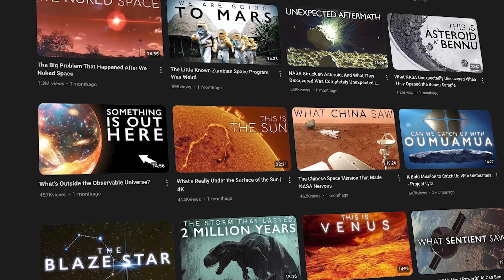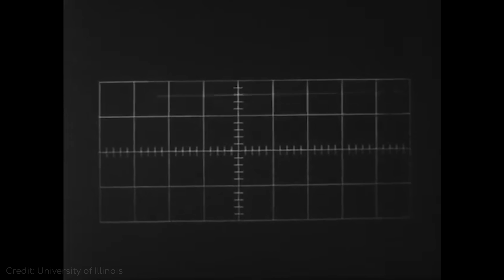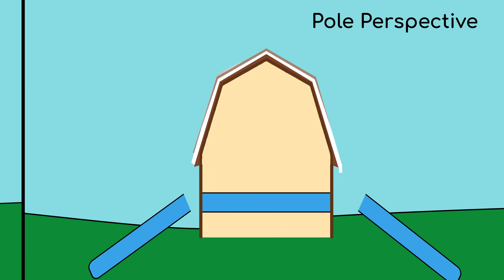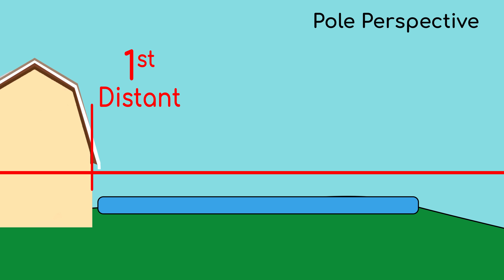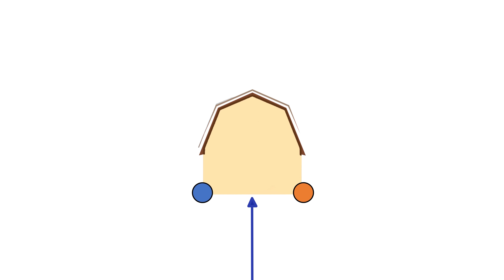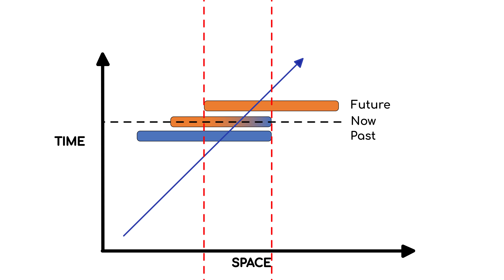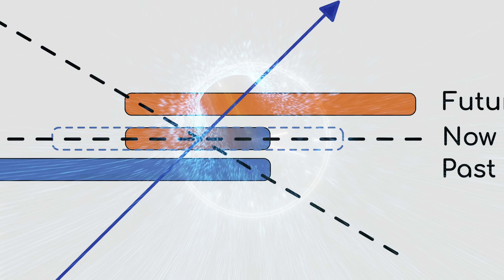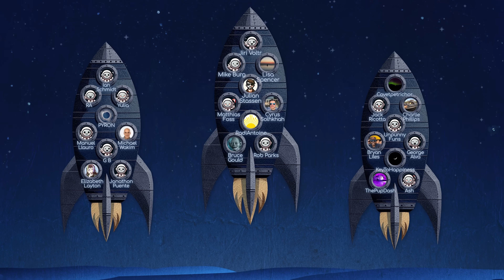A Simple Diagram That Will Change How You See Space and Time | Theory of Everything Part 3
It’s risk-free with Nord’s 30-day money-back guarantee!
The Third Episode in our series on the Theory of Everything, we're exploring the simultaneity of your past, present and future.

Credits
Writer: Jon McColgan
Editor: Frame Forge
Thumbnail Designer: Peter Sheppard
Producer: Alex McColgan / Raquel Taylor

With special thanks to:
NASA/ESO/ESA